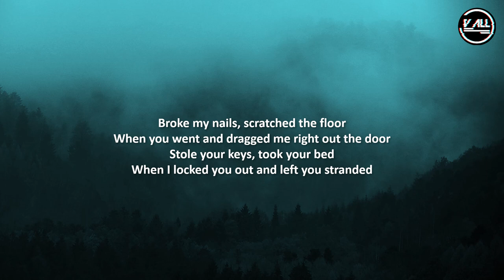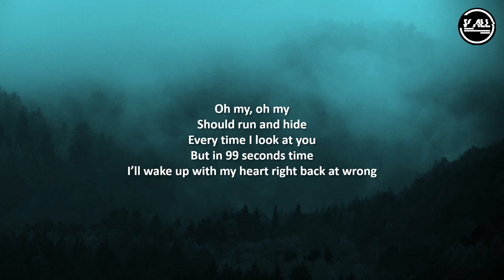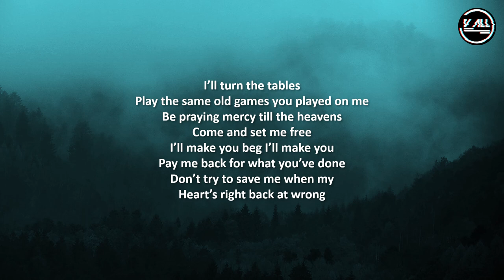Lola Lennox - Back At Wrong Lyrics